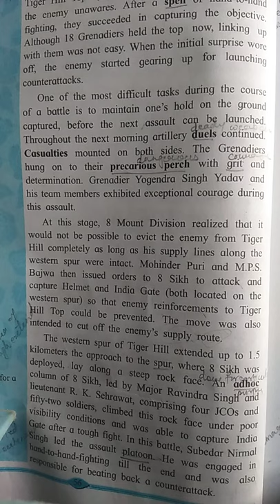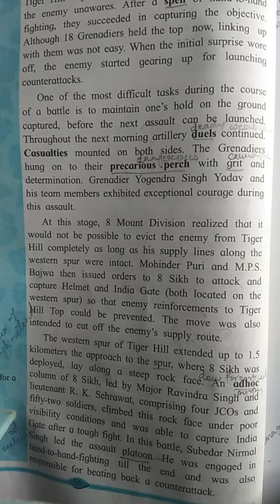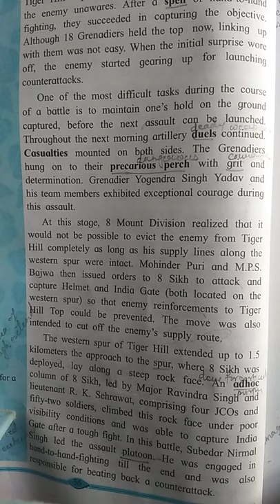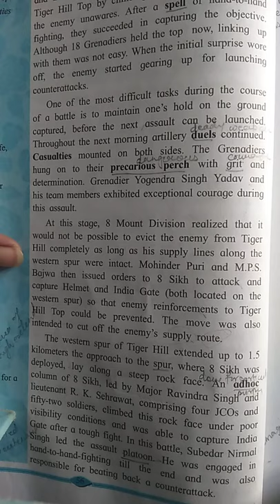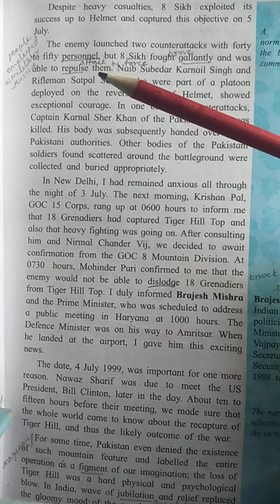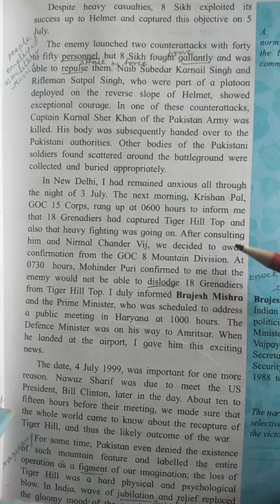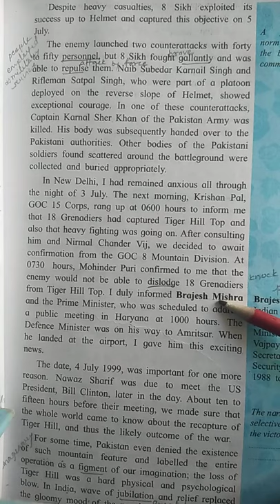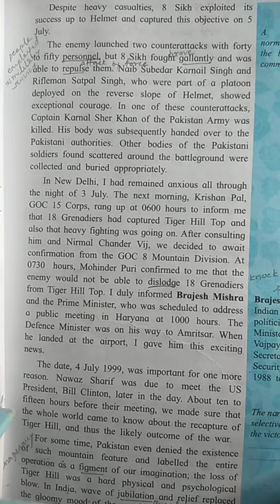1.6 Tiger Hills, a lecture by Monika Meshram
11 th English